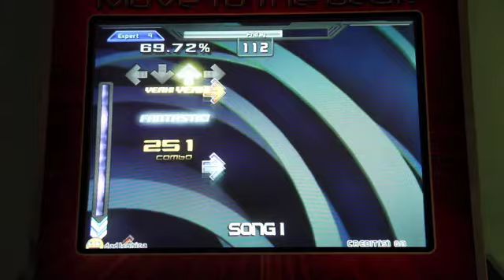mute - Friday [mudkyp] 99.95% flag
sup tyler